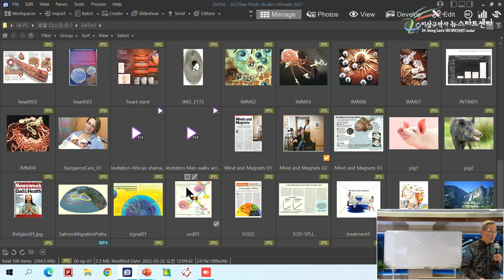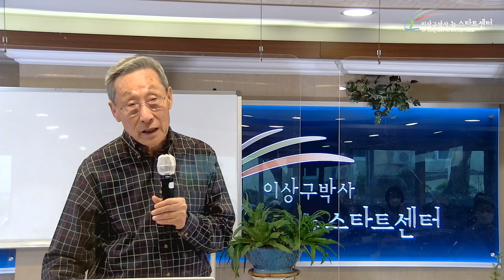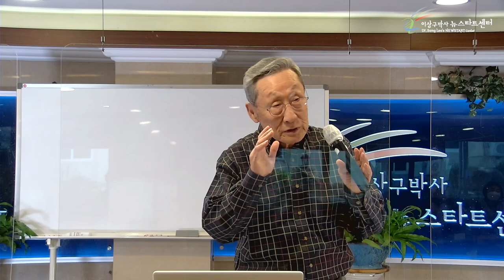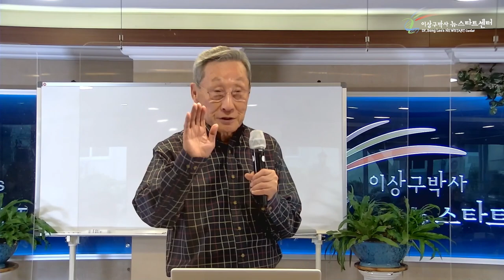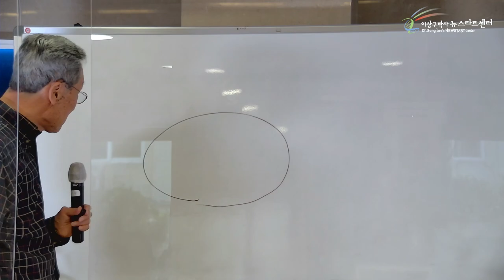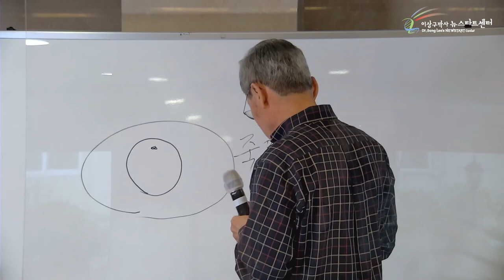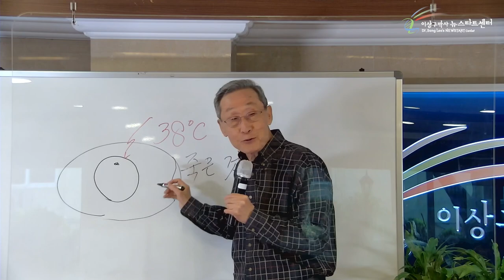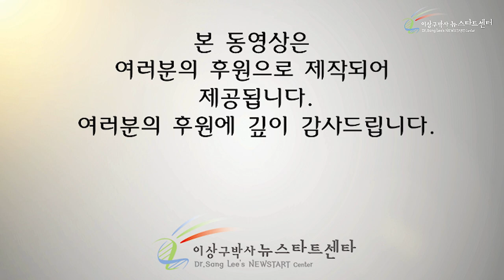[8강] 생기와 기본여건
00:00 냉동생물학

09:01 죽었다가 다시 살아날 수 있을까?

23:12 생기가 있으면 유전자가 살아난다

36:09 뉴스타트는 생기를 얻는 기본여건